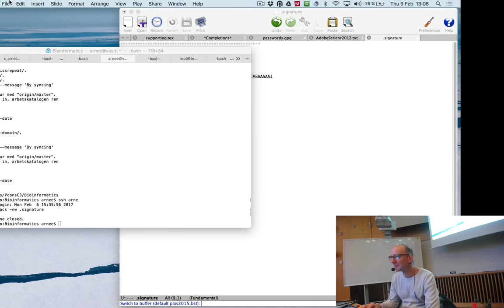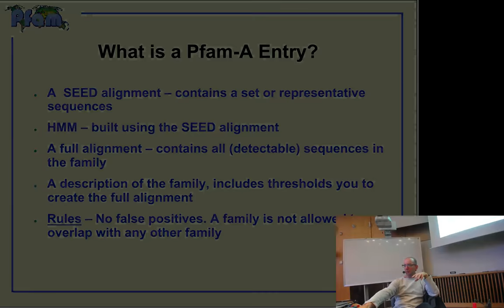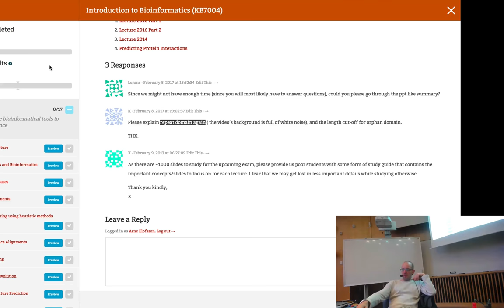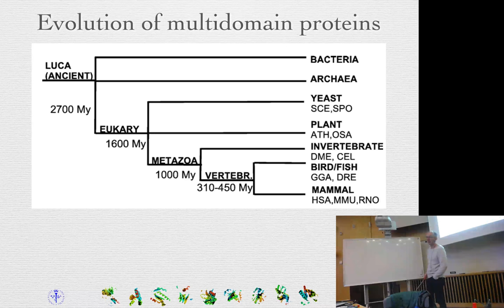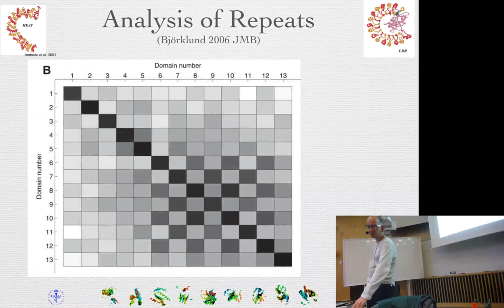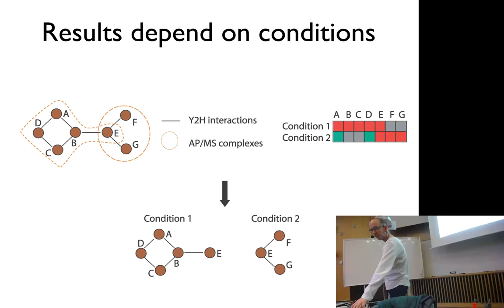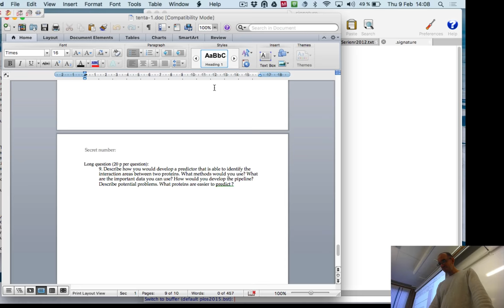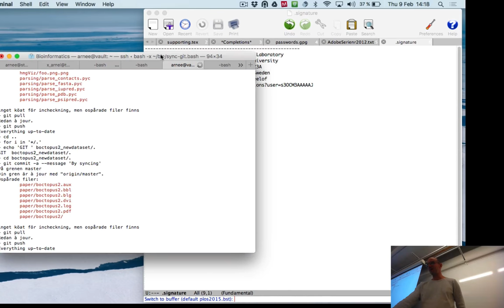Domain evolution discussion